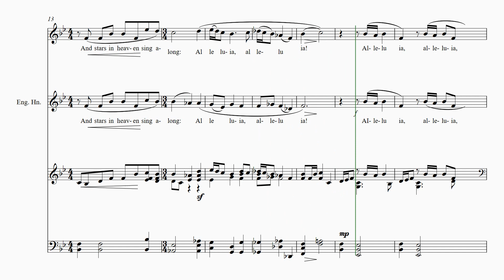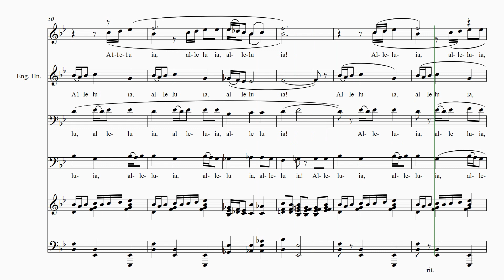Creation Sings full 3 Alto